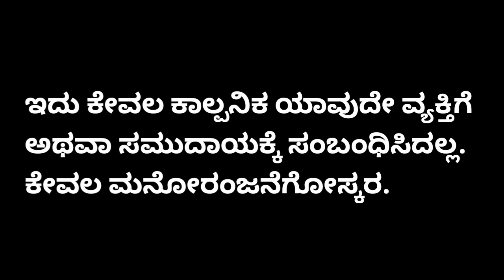ll ಗಿಡ್ಡ ಗಂಡ ಉದ್ದ ಹೆಂಡ್ತಿ ll gidda ganda udda hendti ll